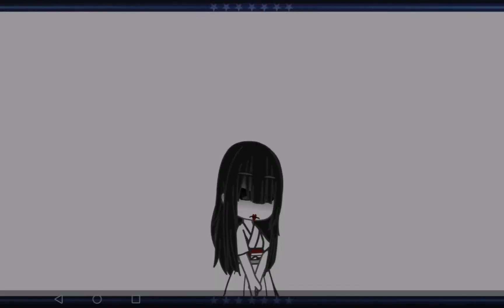some of my mimic designs bcs I'm bored.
! Characters ! :

FuTao Masashige

Keiko Masashige (our mom in the game)

Benzaiten Biwaki Masashige

Yuma

Sama

Hiachi Masashige

Megumi Masashige

Kuriko Masashige

Shaku/Hirosa

Mihari

~Game~ ! :

The mimic, roblox